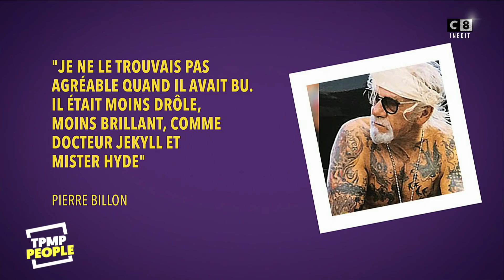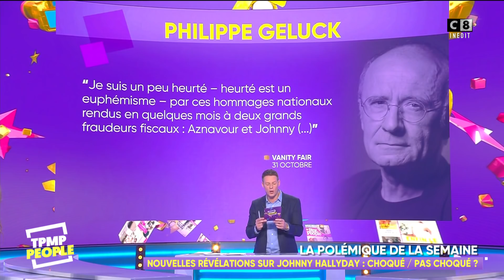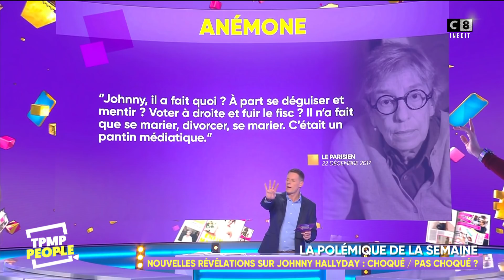Johnny Hallyday : 1 an après, ils balancent tous !